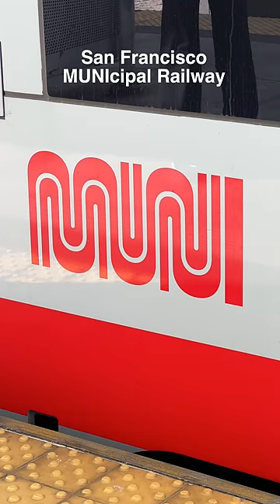🇺🇸America-ல Tram 🚊 B.Com Subscriber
Grow step by step. Start with Book keeping. Once the client is happy. Offer up your services. Ask them if you can do yearly tax filing for them.

Tram:
There are 3 kinds of tram in SF.
In this video, I've only shown one.
In upcoming days I will post the other 2.